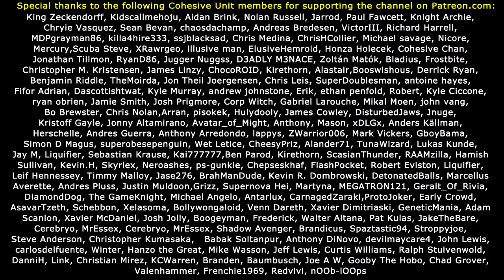RETRO RAGE: Road Rash!